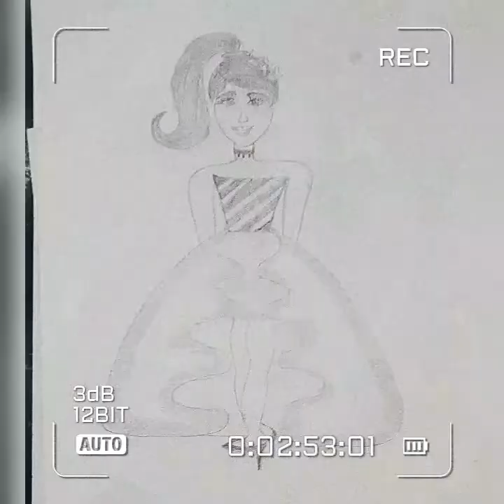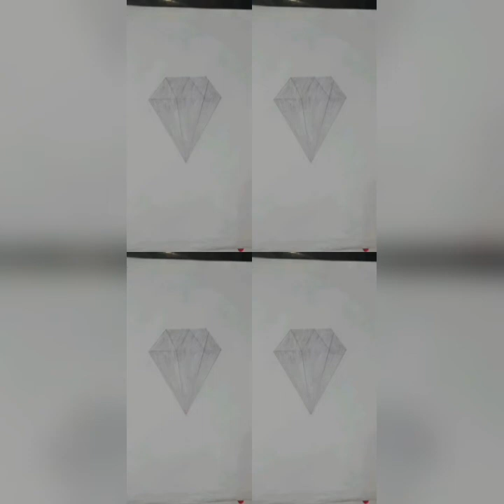my art work| my favourite art collection | whole painting collection|best painting|easy paintings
About video:-

billionaire
millionaire
mansion
appletv
sothebystv
rich
money
firetv
gadgets
vemba
luxury
wealthy
samsungtv
world's top 3 extreme realistic artists
sketch comedy
drawing baahubali ( prabhas ) realistic sketch
desenho,comedy show
frontline chappelle show
dessin,dave chapelle
comedy videos
dave chappele
chappelles show
top 7 hyper-realistic drawings
drawing eye
clayton bigsby full
dave chappelle show
best radio live music stream